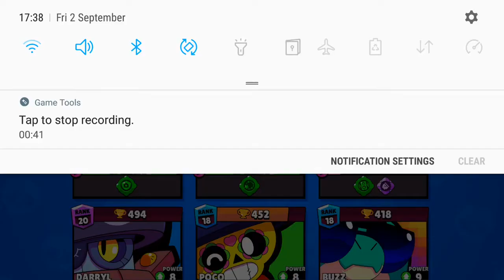I beat the Big Bot Challenge in Brawl Stars!